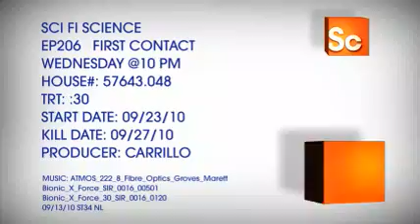Sci Fi Science Promo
Promo for  Sci Fi Science :Physics of the Impossible Series 2